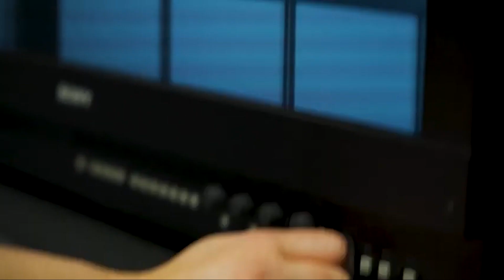Video 1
Test Video 1